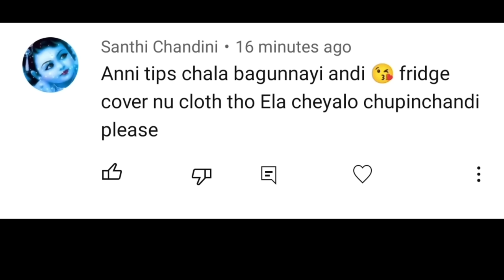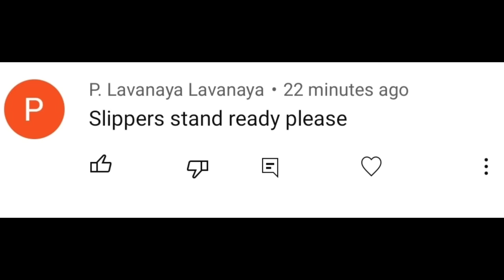Using rice bag amazing idea||how to reuse rice bag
rice bag reuse ideas
plastic bottle craft ideas easy flower vase
plastic bottle craft ideas easy flower vase in telugu
plastic bottle craft ideas easy
plastic bottle craft ideas easy in telugu
plastic bottle
plastic bottle in telugu
plastic bottle reuse ideas best out of waste
plastic bottle reuse ideas best out of waste in telugu
plastic bottle reuse ideas best telugu
# 5tips
#8 tips in telugu
#3 tips in telugu
reuse ideas
atta bag reuse in telugu
atta bag reuse
atta bag design in telugu
atta bag design
# maa inti chitkalu in telugu
# inti chitkalu in telugu
intini ela sardukovali
maa inti chitkalu
plastic bag reuse idea
plastic bag reuse idea in telugu
shopping bag
carry bag reuse idea
carry bag reuse idea in telugu
how to reuse shopping bags
how to reuse shopping bags in Telugu
how to reuse plastic at home in Telugu
reuse plastic at home in Telugu
reuse plastic at home
interesting tips and tricks
interesting reuse ideas
# Reuse waste cloth bags
Reuse waste cloth bags in Telugu
# Tips and tricks
home tips
home made tips
home made tips in telugu
intini ela sardukovali
maa inti chitkalu
# how to clean

old bangles reuse ideas BAG REUSE IDEAS plastic use of Aata bag Make plastic bag organizer best use of waste atta bag # Say no to plastic waste reuse empty packets